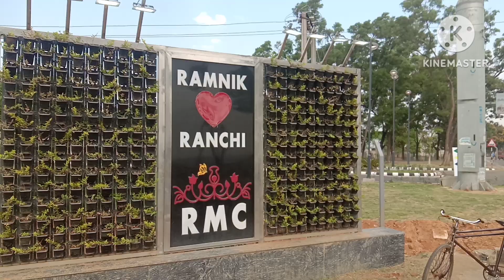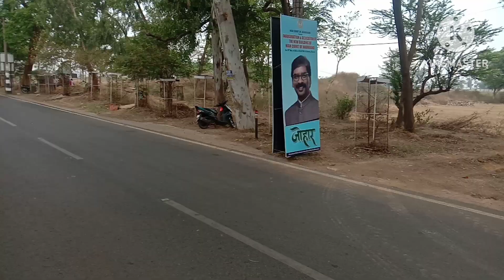New Building jharkhand high court @@Opening seriomani dt24/5/23🇮🇳🇮🇳🇮🇳🙏🇮🇳🙏🇮🇳🙏🇮🇳🙏🇮🇳🙏🇮🇳🙏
New Building jharkhand high court opening @@seriomani @@dt:-24/5/23@@Smt Droupadi Murmu 🇮🇳🇮🇳Hon'ble president of India